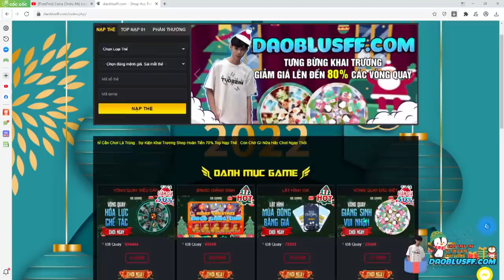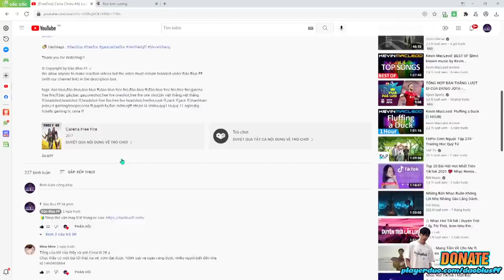[FreeFire] Sự Việc Về Lisa Sử Dụng Phần Mềm, Tại Sao Thầy Đào Không Bắn Giúp Team Cena ?